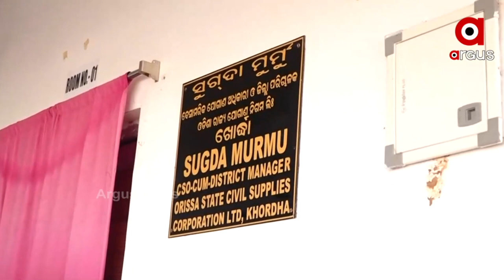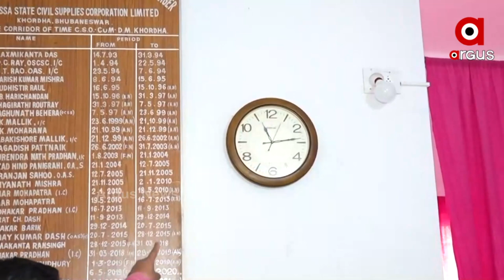Paddy Procurement delayed due to Mismanagement by Khordha's Civil Supplies Dept, Worries Farmers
Farmers in Khordha are worried because paddy procurement has been delayed due to the negligence of officials at the Khordha's Civil Supplies Department who failed to open the mandi for the farmers, despite the fact that the mandi was supposed to open in two phases.